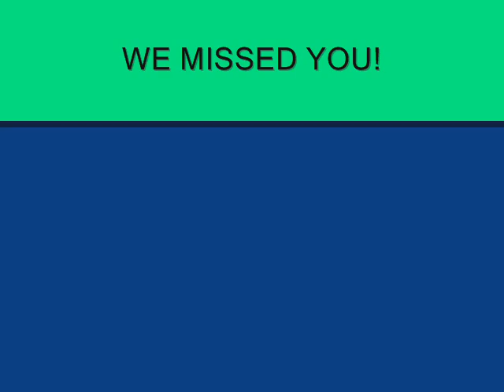1892 - Musicshakes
A LANI DOMINGO NAVARRO ESPECIAL TRIBUTE JUNE 16, 1962 - NOVEMBER 09,2009